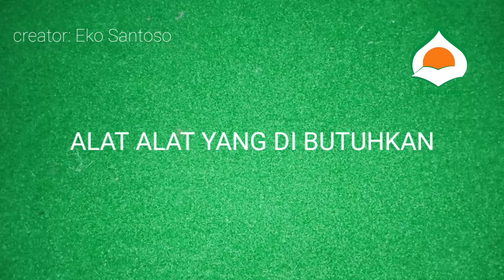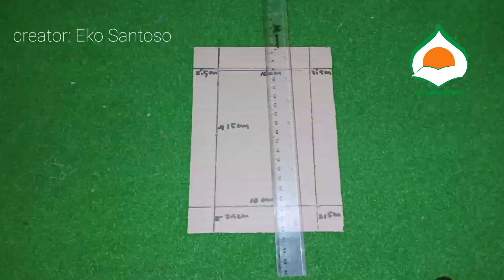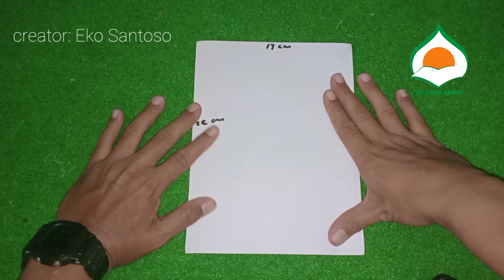PBR SDIT Darul Abidin - Daurulang Kardus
Daurulang Kardus